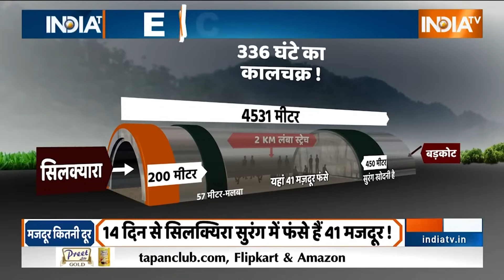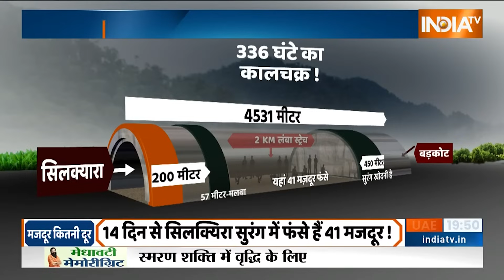Special Report: 14 दिन 336 घंटों का कालचक्र...फिर बढ़ी चुनौती क्यों हुई फिक्र? Uttarkashi Tunnel News